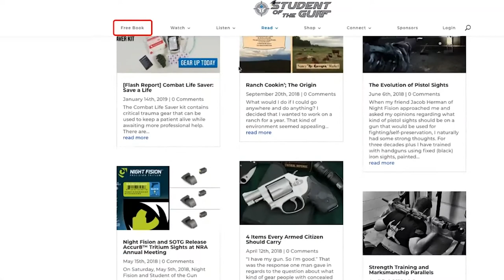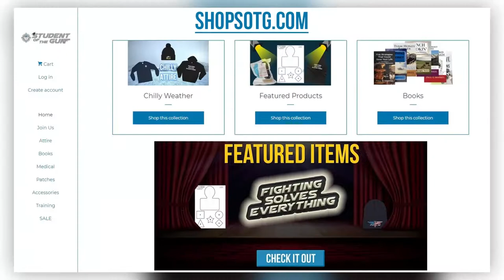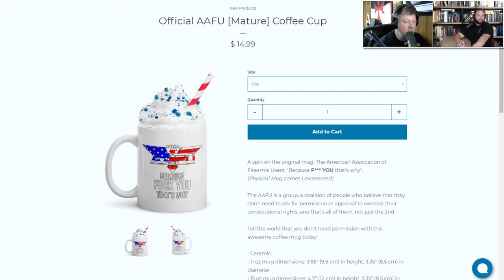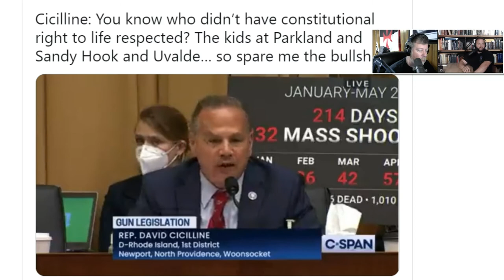Democrats will Burn the Constitution to Disarm You | SOTG 1141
The unhinged criminals in Washington DC have made it plain that they stop at nothing, to include ignoring the US Constitution and the Courts, in order to disarm the lawful-abiding. One political criminal went so far as to refer to Constitutional Rights as “bullsh*t”.

During our SOTG Homeroom, we have yet one more example as to why it is critical for responsible adults to be armed to defend children from harm, even the harm caused by animal attacks.

Professor Paul has put a new Duracoat finish on his PSL-54. Also, we will consider what you should be looking to purchase before the criminals in DC push people back into panic buy mode.